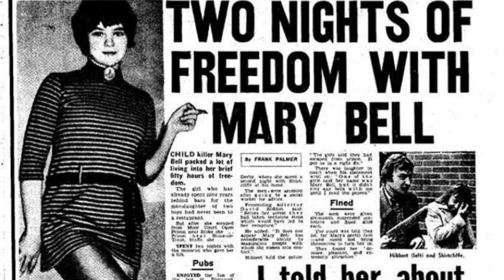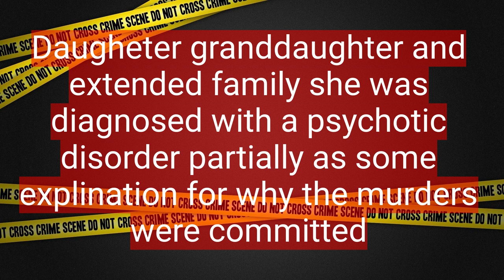Mary Bell - Brittains Child Murderer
A short documentary video about brittains youngest child criminal. Murderer Mary Bell her crimes and details after. How could a child so young be drove to be a murderer yet a murderer o such extent.
Brittains youngest child murderer mary bell has a crazy story behind her and her crimes.
Her future / time since is shrouted in mystery as there is not much known about her since committing her crimes.